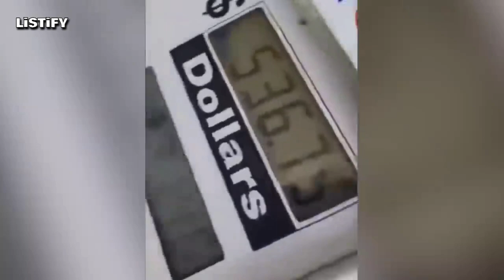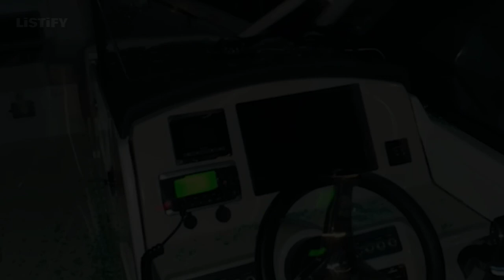5 Minutes of Dummies In Boats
Explore the unpredictable world of boating mishaps and unexpected challenges on the water. From deceptive water depths to daring maneuvers, this compilation reveals the moments when maritime adventures take an unexpected turn. Discover how even seasoned sailors can find themselves in tricky situations that test their skills and decision-making. Join us as we delve into stories of low tides, risky SandBar jumps, and the powerful aftermath of a speeding boat near a closing bridge.

Title Suggestions:

"Navigational Surprises: Tales of Unpredictable Waters"
"Boating Adventures Gone Awry: Unexpected Challenges on the Water"
"Water Depth Deception: When Tides Play Tricks on Boaters"
"Risky Maneuvers: Boating Mishaps That Defy Expectations"
"Unpredictable Waters: Nautical Misadventures and Surprising Challenges"
"Sailor Struggles: Deceptive Depths and Daring Moves on the Water"
"Tide Tales: When Low Tides Lead to High-Stress Situations"
"Maritime Missteps: Unexpected Challenges That Test Boaters"
"Navigating the Unforeseen: Stories of Boating's Surprising Twists"
"From SandBar Jumps to Speeding Surprises: The Unpredictability of Boating"